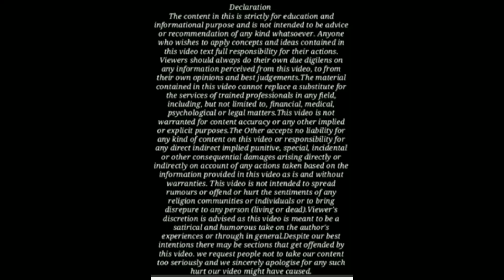अब पति को पुरुष आयोग के लिए ये प्रार्थना पत्र लिखना होगा ! By Advocate Jitendra